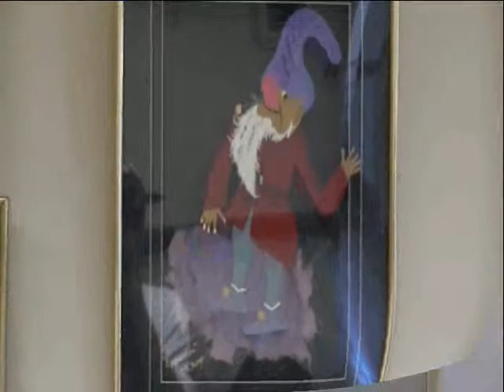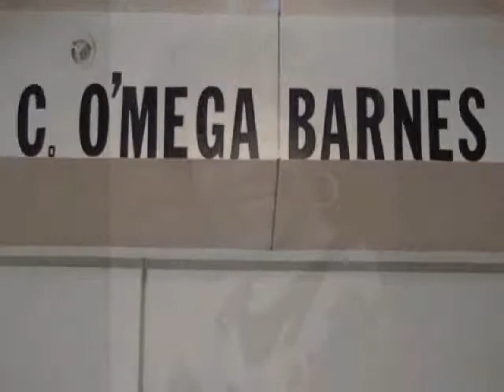Artists of Tomorrow: C.O'mega Barnes Tribute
Special thanks and credit to Miss C.O'mega Barnes and Mr. James Barnes for their contribution to this project. Filming of their exhibit was used with their permission.

Special thanks to Miss Angela Lee and the staff of the Hayti Hertiage Center for their contribution to this project.

C'Omega Barnes biography: After 30 years of service as a public school teacher in Harrisburg, PA, Carolyn O'Mega Watson Fox Barnes was blessed with a new gift for developing artistic "Paper Sculptures". Viewers often comment about the spiritual quality, vivid vitality, and amazing uniqueness of her art.

Carolyn was born into the Watson family of Durham, NC. She attended Hillside High School and graduated from Winston-Salem State University. That foundation allowed her to pursue a career teaching English. In addition to becoming an outstanding educator, she obtained a cosmetologist license, and performed in community theater. Carolyn has created artistic decor for homes, businesses, schools and churches. It wasn't until 1994, when Carolyn experienced a Spiritual Awakening and C.O'Mega emerged. She credits GOD with providing her with the imagination and ability to use miniature scissors to create art without painting, sketching, or drawing. Prayer, divine guidance, and those tools have enabled her to transform paper into beautiful works of art.

Ms. Barnes has had two shows at the Washington's Children's Hospital National Medical Center and at Duke Children's Hospital. She has been featured in Upscale Magazine in 2001, and was chosen to exhibit her work in "Testament of the Spirit" in Chicago, a program presented by Oprah Winfrey. Her work has been commissioned by the President of Bennett College and Judge Henry Frye.

Her art is professionally matted and framed by her partner and spouse James Barnes. (C. O'mega Barnes Tribute)